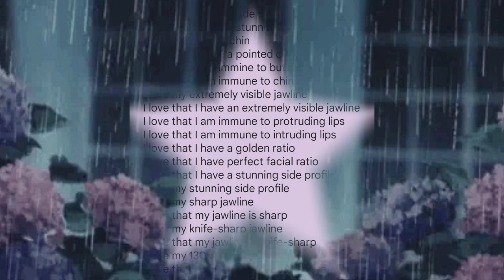the sharpest jawline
shiyu here! if you have no idea about what this video is watch this video to understand it better.
 video by Nimeshaa.

this was made with the suki formula.

(it's really fun there)

★benefits

sharp and visible jawline
130° angled jawline
pointy chin
immune to face fat
immune to protruding/intruding lips
immune to chin acne
immune to having a butt chin
perfect face ratio
have golden ratio

★additional points + faq (for this formula)

drink water and stay hydrated!
believe and manifest!
can be sped up or slowed down.
no negative affirmations.
can listen as many times.
100% safe.
unisex.

★requests (free)
I DO NOT TAKE REQUESTS POSTED AS COMMENTS ON MY VIDEOS.

I also cannot guarantee your results because it your subconscious mind in charge. If you believe and attract your results, it will come to you. Else results aren't guaranteed. But I can assure that subliminals do work. Myself and others too have gotten multiple results.

with love,
shiyu